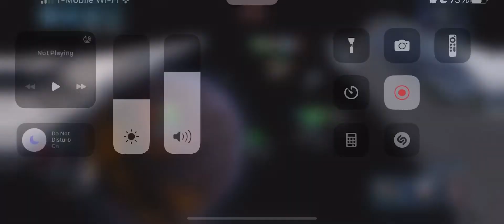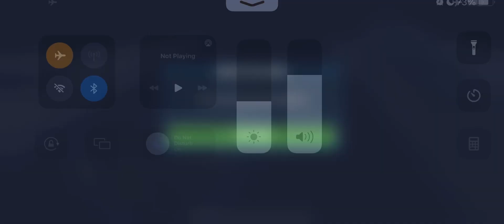ArenaTest: Chim + Defender vs Exec HT RC XB (win)